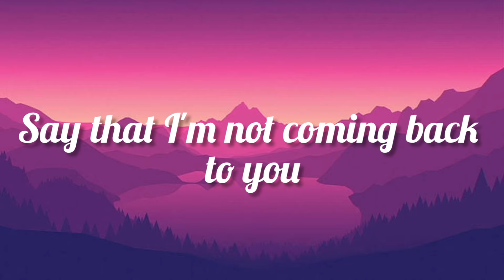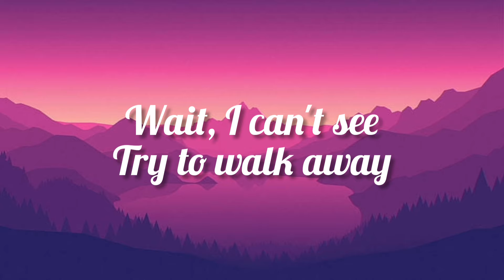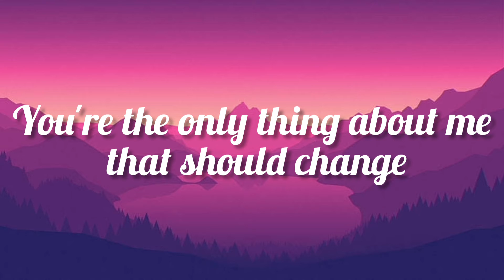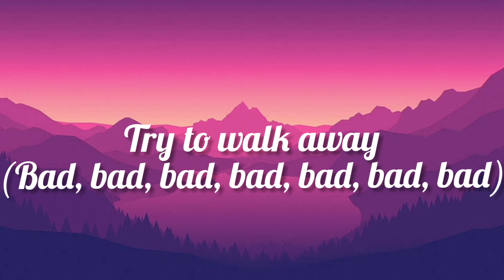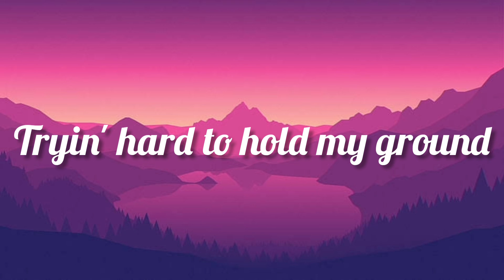Tate McRae- Bad ones (lyrics)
🎤Lyrics: Bad ones - Tate McRae

[Verse 1]
You say that you've been missing me
Every single time we're not together
And I know that I've been gone from everything
But I needed that
Say you wish that you were kissing me
It comes out of nowhere, whenever
But I'm kinda sick and tired, you're so selfish
Say that I'm not coming back to you

[Pre-Chorus]
But wait, don't leave
Hate that it's so easy for you
Wait, I can't see
Try to walk away

[Chorus]
I keep fallin' for the bad ones (Bad ones)
The always make me sad ones (Sad ones)
Tryin' hard to hold my ground
But it always ties me down
Yeah, the bad ones
Way too good at fallin' for the bad ones

[Verse 2]
You're really good at tricking me
Makin' me believe I'm not enough
And I'm always so confident
'Til you come and trip me up
Why you so caught up with fixing me?
You know that's something that I really hate
You're the only thing about me that should change
You're my one mistake, hmm

[Pre-Chorus]
(Bad, bad, bad, bad, bad, bad, bad)